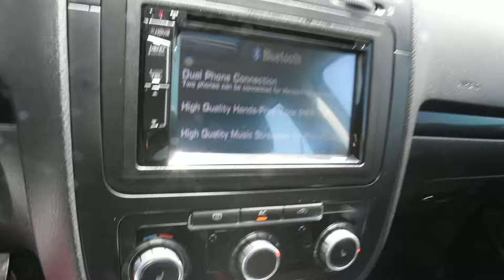2010 Volkswagen Jetta LHM VW Lakewood V18257A 3VWRX7AJ0AM067003